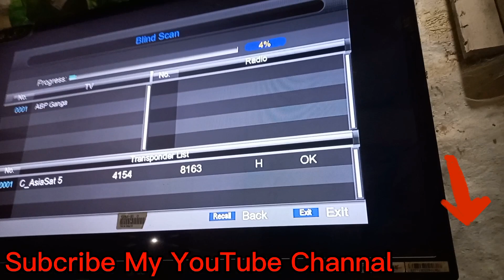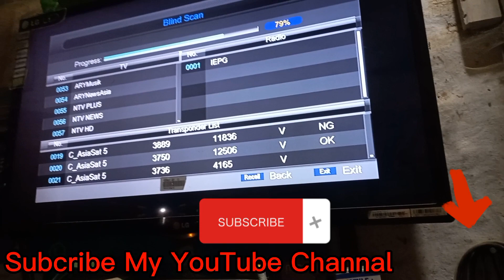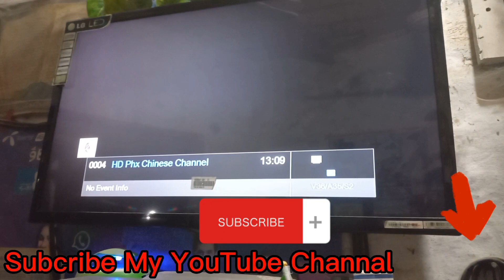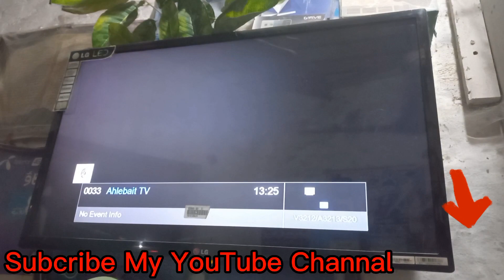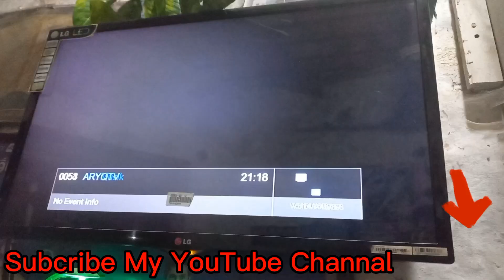Asiasat 105e New Latest updates today indain Channal add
Asalmualikum.
Asiasat 105e New latest Channal update today|Asiasat Par Indian Channal Free Today Watch
Asiasat par indain Channal Ab free dhko
Asia sat new update today
Asiasat new Channal Update
Asiasat strong tp
4060V26666
All satellite Server Avelible
Forever
funcam
cccam
cline
g share
goda server
dscam
Recharge Contect me